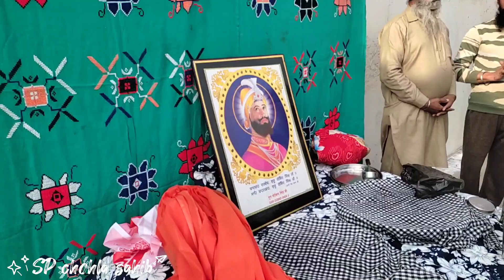ਨਗਰ ਕੀਰਤਨ ਪੱਤੀ ਦੋਲੋ ਕੀ ਚੋਹਲਾ ਸਾਹਿਬ। 🙏🙏